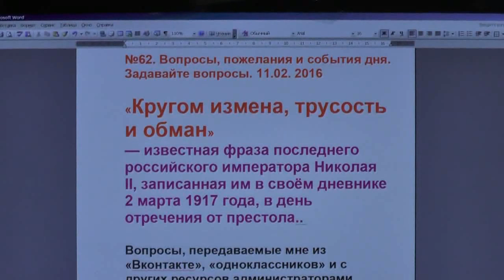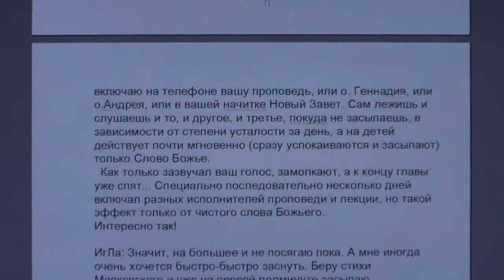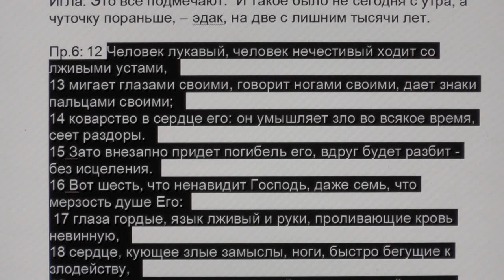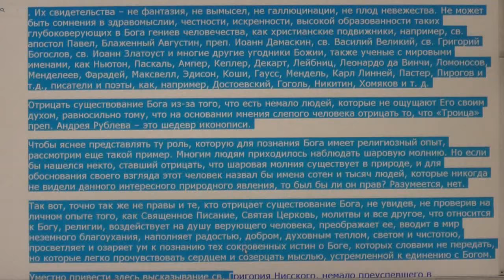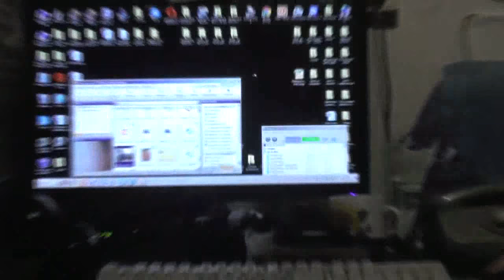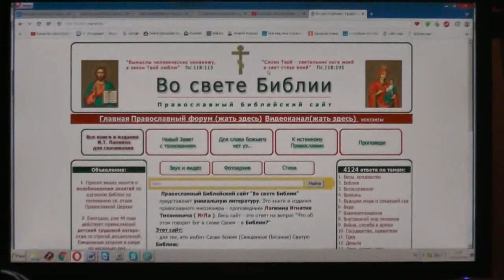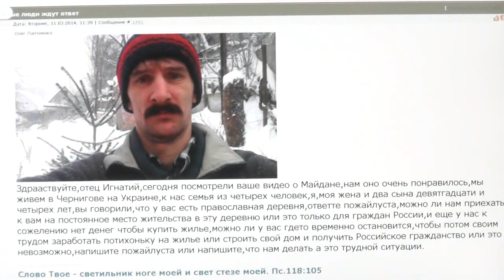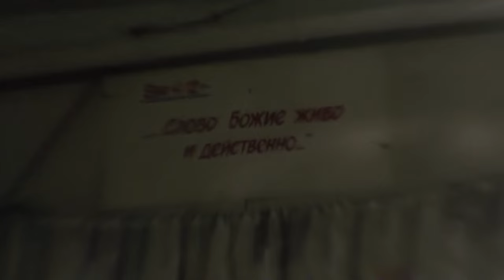№62. Вопросы, пожелания и события дня. Задавайте вопросы. 11.02. 2016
02:30- Видел ли царь Николай наступающую свою гибель? О сбережении народа.
06:36- Слово Божие, его сила и действие;
10:17- Сергей Дудин о книгах И Т Лапкина, сомневается написанному о десятине у пророка Малахии;
14:19- Дворкин лечился от наркомании;
15:17-Юрий Соболев о свящ. Дудине Сергее;
23:40- 2 том “Открытым оком”, противосектантский, для миссионеров;
28:24- Действие благодати через слово Божие;
30:14- Об ИНН ;
30:45- Галина Влезько: Православные восстаньте, а иначе заговорят камни.
33:12- О рукоположении у сектантов и у православных;
34:41- Александр Майданников: я в восторге от ваших книг!
36:49; 51:28 - Значение пояса, молитвы “Господи помилуй”;
43:24- Разница между русским и церковно-славянским;
43:45- На человека не надейтесь. Иер.17:5;
45:13- Статистика посещений;
49:39- Жития святых на каждый день, аудио формате;
50:13; 51:00- Как искупить грех аборта?
53:26- Обращать потомственную ведьму, не подозревать;
54:57- Можно ли приехать в Потеряевку из Украины?
57:24-Елена Барабаш о своей семье, из Потеряевки;
58:14- О постриге в монахи и о монашестве;
59:41-Евгений Веселовский: Царство Божие на земле не сыщешь;
1:01:36- Отпевали, а потом кремировали- это грех?
1:02:18- О священнике Генадии Фасте;
1:03:02- Бартош Заглоба о старостильниках.